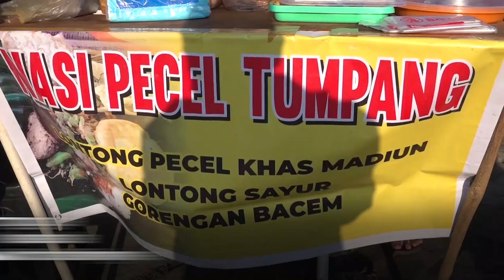Ganjar Puji Aksi Kepedulian Sosial Mahasiswa Jateng